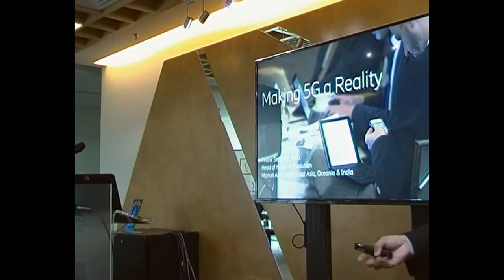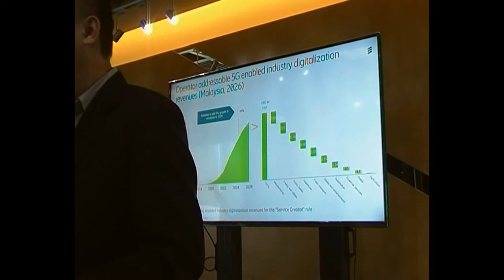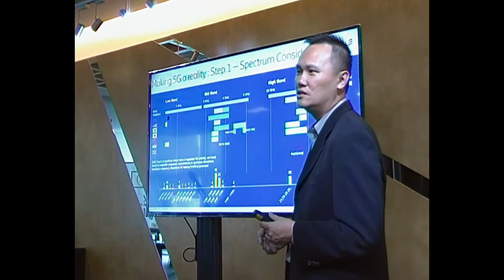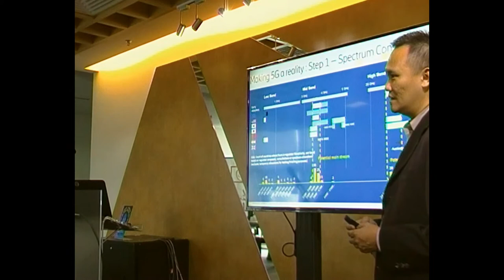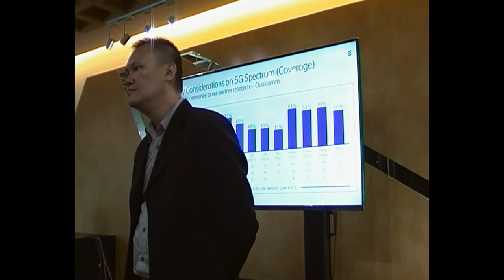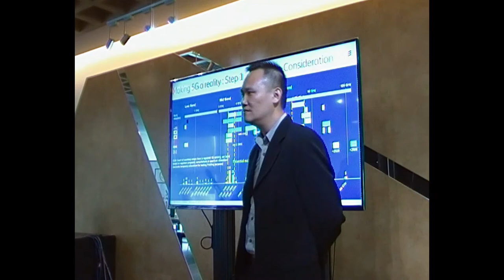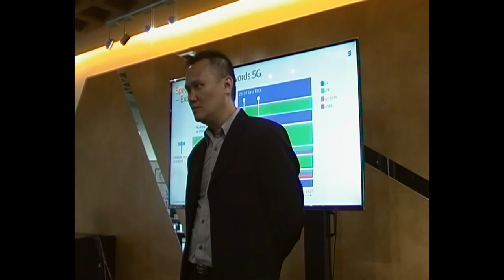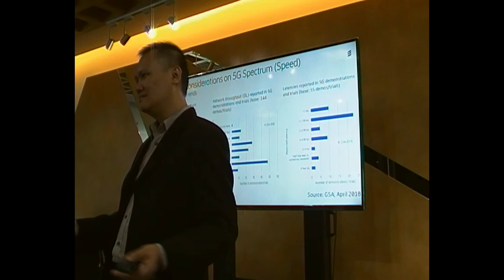Presentation on 5G